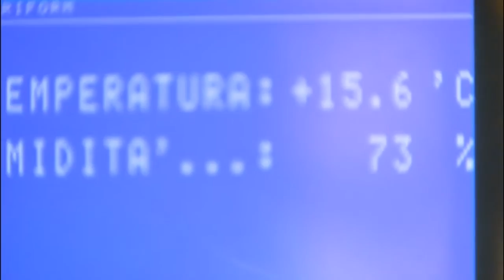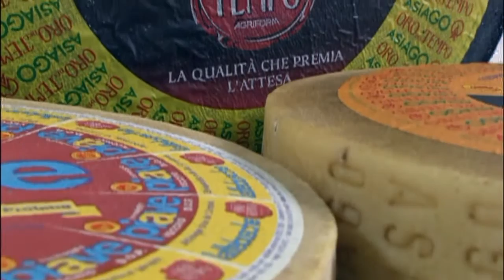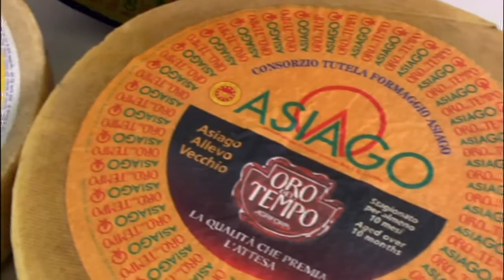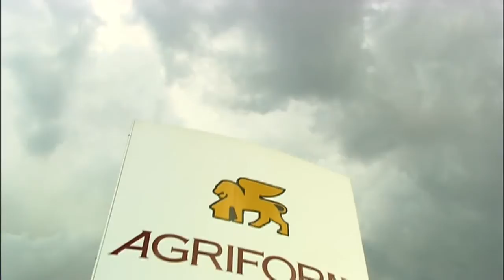Agriform Company eng